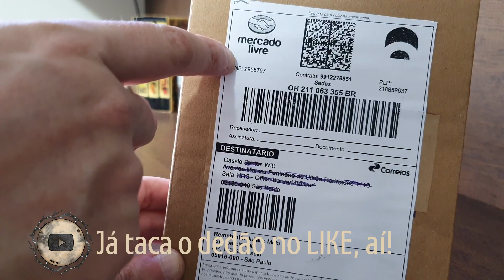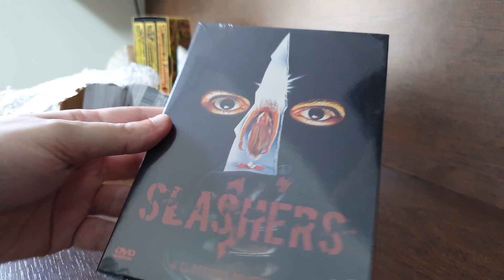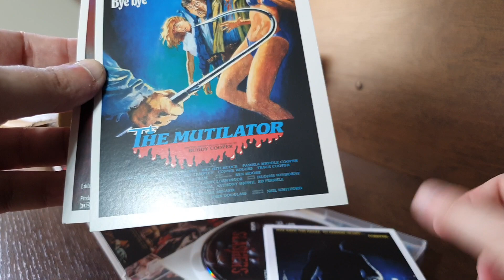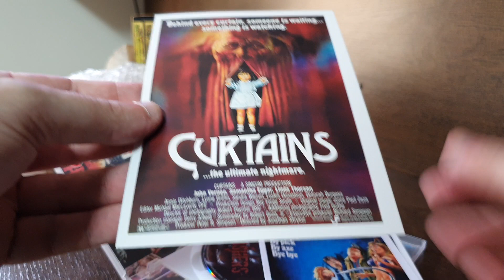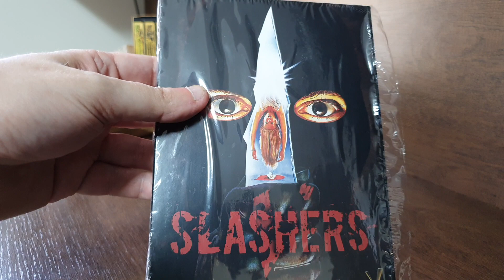UNBOXING - SLASHERS V - Minha coleção - Série filmes #14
Outro Unboxing no nosso Canal. Desta vez é o volume 5 da coleção Slashers da Versatíl. Infelizmente o desrespeito com os colecionadores continua em alta no Brasil, eles não lançam mais as coleções em Digipack.